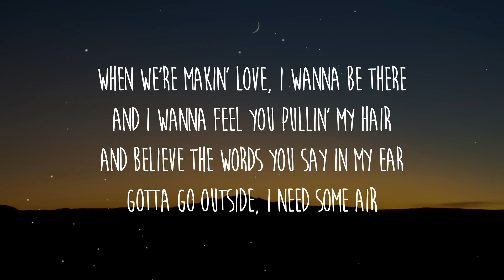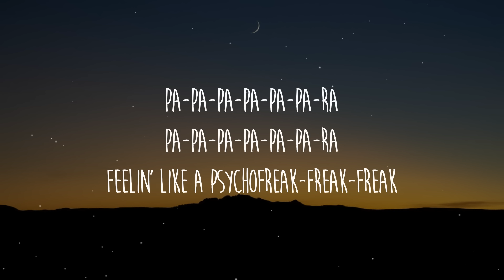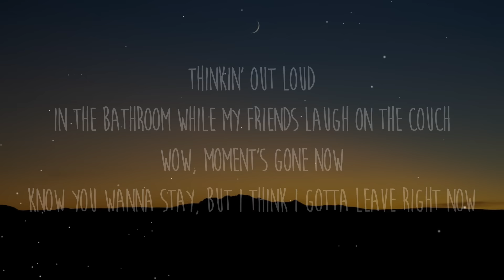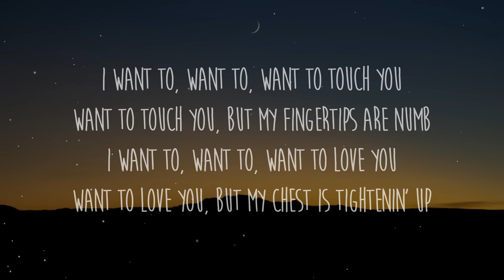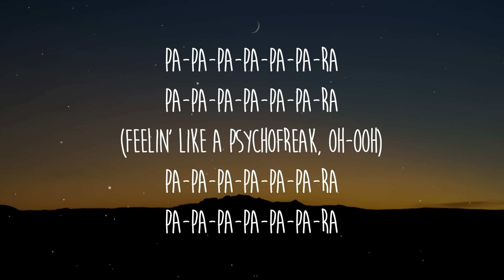Camila Cabello - psychofreak (Letra/Lyrics) ft. WILLOW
Letra/Lyrics: Camila Cabello - psychofreak ft. WILLOW

[Intro: Camila Cabello & WILLOW]
(Pa-pa-pa-pa-pa-pa-ra)
(Pa-pa-pa-pa-pa-pa-ra)
Feelin' like a psychofreak-freak-freak
(Pa-pa-pa-pa-pa-pa-ra)
(Pa-pa-pa-pa-pa-pa-ra)

Feelin' like a psychofreak sometimes
Tryna get connected, no Wi-Fi
Tell me that you love me, are you lying?
Give me lemonade, I give you limes
House in the hills is a house of cards
Blink and the fairytale falls apart
Sorry, didn't mean to get so dark
Maybe I'm an alien, Earth is hard

Sometimes, I don't trust the way I feel
On my Instagram talkin' 'bout "I'm healed"
Worryin' if I still got sex appeal
Hopin' that I don't drive off this hill
When we're makin' love, I wanna be there
And I wanna feel you pullin' my hair
And believe the words you say in my ear
Gotta go outside, I need some air
[Pre-Chorus: WILLOW]
I want to, want to, want to touch you
Want to touch you, but my fingertips are numb
I want to, want to, want to love you
Want to love you, but my chest is tightenin' up
I want to, want to, want to feel like I can chill
Not have to leave this restaurant
Wish I could be like everyone
But I'm not like anyone

[Post-Chorus: Camila Cabello & WILLOW]
Pa-pa-pa-pa-pa-pa-ra
Pa-pa-pa-pa-pa-pa-ra
Pa-pa-pa-pa-pa-pa-ra
Pa-pa-pa-pa-pa-pa-ra
[Verse 2: Camila Cabello]
Sorry, couldn't focus on the movie
Everybody says they miss the old me
I been on this ride since I was fifteen
I don't blame the girls for how it went down, down
Thinkin' out loud
In the bathroom while my friends laugh on the couch
Wow, moment's gone now
Know you wanna stay, but I think I gotta leave right now

[Pre-Chorus: WILLOW]
Wish I could be like everyone (Wish I could be)

[Chorus: Camila Cabello with WILLOW]
Pa-pa-pa-pa-pa-pa-ra
Pa-pa-pa-pa-pa-pa-ra
Feelin' like a psychofreak-freak-freak (Freak)
Pa-pa-pa-pa-pa-pa-ra
Pa-pa-pa-pa-pa-pa-ra
Pa-pa-pa-pa-pa-pa-ra
Pa-pa-pa-pa-pa-pa-ra
(Feelin' like a psychofreak, oh-ooh)
Pa-pa-pa-pa-pa-pa-ra
Pa-pa-pa-pa-pa-pa-ra